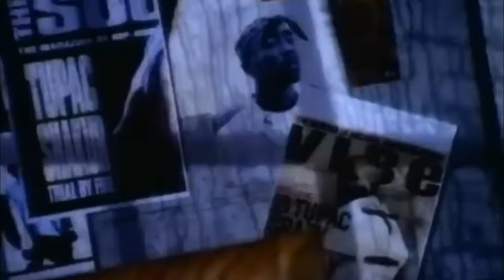2pac Shakur - Then You Die New Song AI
2PAC SHAKUR IS BACK Get Ready for the NEXT Hours of 2Pac's AI-Generated Music Revolution This New 2Pac Shakur AI Song Revolution 2pac Shakur - Then You Die New Song AI  @Topac_Shakur EXPOSED The REAL 2Pac Shakur AI Collaboration 2Pac Shakur AI Music Takeover 2024 Here's What Happened The FUTURE of Rap What 2Pac's New AI Song Means for the Industry 2Pac Shakur's Surprising New Song AI 2pac Shakur - Then You Die Topac Shakur Struggling My Style @Topac_Shakur . Get ready for the New Song from 2Pac Shakur - 2pac Shakur - Then You Die New Song AI @Topac_Shakur ! Follow @Topac_Shakur  for updates and exclusive content. Don't miss out on this highly anticipated release! 2pac Shakur's New Song "Then You Die" features powerful lyrics and beat. Follow @Topac_Shakur for more updates! 2pac Shakur - Then You Die New Song AI @Topac_Shakur Check out 2pac Shakur's latest album "They Cross Me" featuring AI technology! Follow@Topac_Shakur for more updates on the legendary rapper's music video Pac's Back With a Bang! Suggestions Experience the Revolution with 2pac Shakur - The Curse New Song AI reserved. Secrets You Need to Know Struggling New Song AI Just Got a Whole Lot Better with 2pac Shakur hat Happens When 2pac Shakur Meets Music?

✪THIS IS MIX AI✪
2pac Shakur - Then You Die New Song AI @Topac_Shakur
Produced by: @Topac_Shakur
Written by : NAS
A.I. voice model: 2pac Shakur

TOPAC Shakur Reveals SHOCKING New Song Using AI!I Spent 24 Hours Creating a 2Pac Song with AI and Here's What Happened 2Pac's CURSE Continues: AI Generates a New Song in 2024! 2PAC IS BACK? AI Creates Shocking New Song That's Got Everyone Talking! Topac_Shakur EXPOSED The Dark Secret Behind His AI Music! Get Ready for the Most Epic 2PAC AI Song Drop Ever! THE TRUTH ABOUT 2PAC'S AI MUSIC You Won't Believe What We Discovered! What I Learned from 2Pac Shakur's Then You Die New Song AI @Topac_Shakur Will Shock You The 5 Most Epic 2Pac Shakur Remixes You Need to Hear The hottest posthumous 2Pac track is here and it's ready to shake up the hip-hop world once again. Even from beyond the grave, 2Pac is showing today's artists how it's done. Join this channel @Topac_Shakur Original Follow for more updates on the legendary artist's music @Topac_Shakur New AI-powered deep fake video has emerged online, featuring 2Pac's face superimposed on a body that appears to be rapping to They Cross Me Song's The sinister clip is even more unnerving because 2pac's voice has been replaced with that of the late rappers. It is a shocking reminder of the power of deepfake technology. voice of 2pac as he covers His Back Songs. 2pac Shakur's iconic music lives on with this fresh news. This exclusive Album is only available on YouTube @Topac_Shakurso be sure to check it out! 2pac ThenYouDie 2pac In this video, we'll be playing 2pac Shakur's new song's, "2pac Shakur - The Curse New Song AI @Topac_Shakur ". This was released and is dedicated to his late friend and fellow rapper, Tupac Shakur. This is the first time this has been publicly released, and we think you'll love it! If you're a fan of 2pac Shakur, then this is the one for you! Pac's iconic music lives on with this fresh news. His passionate lyrics and driving beats remain deeply resonant, helping fans open their eyes to social justice issues in a raw, authentic voice. Whether cranking up in the car or chilling at home, 2pac Shakur's music continues to deliver timeless vibes for a new generation. 2pac Shakur - Then You Die New Song AI @Topac_Shakur From "Makaveli" to "Godfather", ai, Follow for more updates on this groundbreaking release! @Topac_Shakur